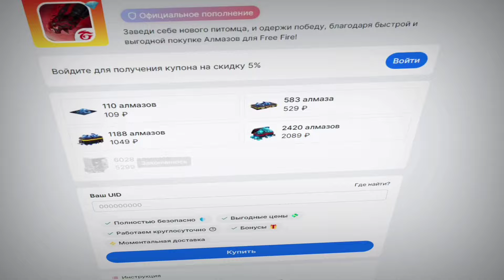АЗАММ СНОВА РАЗНОСИТ РЕЙТИНГ/АЗАММ СДЕЛАЛ 99 КИЛЛОВ?/FREE FIRE azamm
FREEFIRE ФРИФАЙР azamm